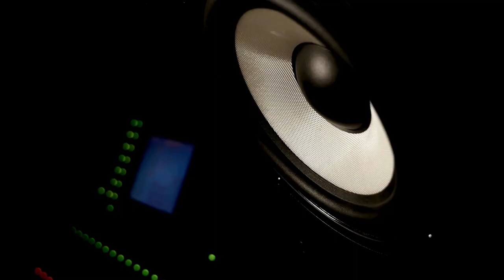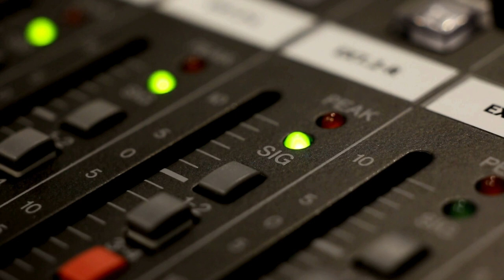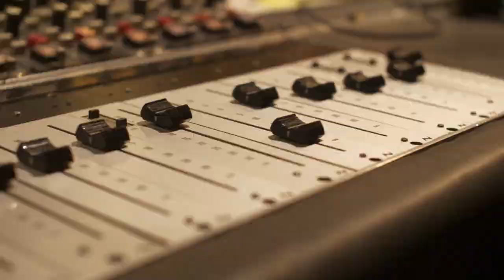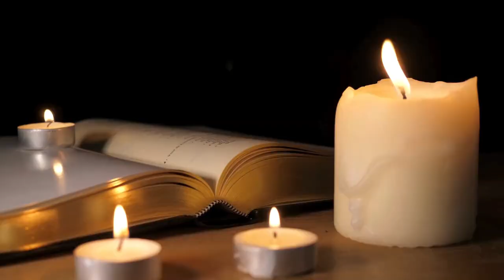Hamilton Takes Its Shot & Yo MTV Raps premieres In America: Music History Today Podcast August 6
On the August 6 edition of the Music History Today podcast, Hamilton officially opens, Yo MTV Raps premieres, and Chubby Checker starts a dance craze. Also, happy birthday to two Gym Class Heroes and Ginger Spice.

On this date:
In 1939, the Dinah Shore Radio Show premiered.
In 1956, the rock & roll movie Rock, Rock, Rock started filming.
In 1960, Chubby Checker performed his cover version of the Hank Ballard song The Twist on Dick Clark's American Bandstand TV show and started a dance craze.
In 1964, Rod Stewart, as a member of The Hoochie Coochie Men, performed on TV for the first time.
In 1970, The Festival For Peace concert took place at Shea Stadium in New York City. Janis Joplin, Herbie Hancock, & Paul Simon were among the performers.
In 1970, Christine McVie performed with Fleetwood Mac for the first time.
In 1972, Procol Harum recorded the song Conquistador.
In 1973, Stevie Wonder was seriously injured in an auto accident.
In 1976, the Ramones performed together for the first time.
In 1988, the groundbreaking tv show Yo MTV Raps premiered.
In 1989, a concert by NWA was stopped by Detroit police before they could perform their controversial song Fuck the Police on stage.
In 1996, The Ramones performed for the last time. It was at a show in Hollywood.
In 2010, the dance musical movie Step Up 3D premiered.
In 2012, Forbes magazine named Jay-Z & Beyonce the highest paid celebrity couple, with $78 million total made the previous year.
In 2013, the group TFBoys formed.
In 2018, the group D-Crunch formed.

In classical music:
In 1947, Heitor Villa-Lobos' piece Bachianas Brasilieras No 8 premiered.

In Theater:
In 1989, the musical Oh! Calcutta! closed on Broadway.
In 1995, the revival of the musical Damn Yankees closed on Broadway.
In 2015, the musical Hamilton officially opened on Broadway after opening off Broadway 6 months earlier.